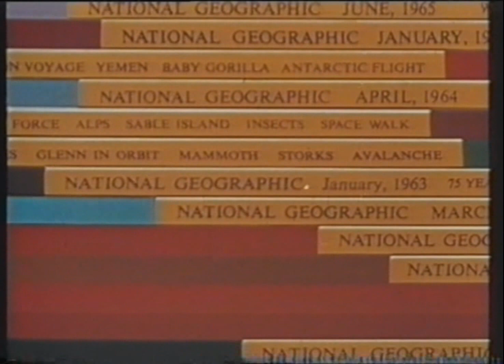Szárnyasok világa 1